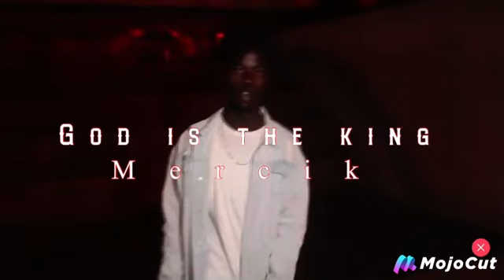Christian Rap - God is the King (Official Music Video) Prod Shxhill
It’s yo boy Mercik with another bamm song Thank you SHXHILL For The Awesome Beat Much Love Man and the Christian Rap song. This is on all streaming platforms

Beat Maker: Shxhill

Lyrics:
As I tell a little part of my story about what God been doing in me it’s an amazing thing God always listen I ask God for something God always give me an answer at the right moment

Yeaah
My life is a mystery
I’m getting more than what I desire
These streets ain’t nothing like me
I’m walking with my G.O.D
I got an important line
You don’t need money to be with Jesus

(Rap)
You don’t need money to with Jesus
You don’t need money to be with my God
He don’t even care what you been been through
You know belong to Jesus
You know You belong to him
The one who saved our sins
You might say
“I don’t know how God
Can forgive me for the things I’ve done”
Don’t worry about it God gotta plan
He can make away
Where there’s no way
Everything is possible through him
Kneel down confess your sins today
He already pay the price for you
You don’t even got no time to waste
He know your Faith and What you faced That’s why he sent his son for You
That why he sent his son for me

Yeah
He die on the cross
He went in the grave
He fought the demon
And he conquer the grave
He rose on the third day
Like how he said
And God is always looking over-ahead
God is the king Yeah
We worshiping Yeah
Air-spring yeah
King of all Kings and
Lord of Lords yeah
I spit on the cord yeah
Landlord

Landlord, Landlord, Landlord
He conquer the grave
He went and rose on the third day yeaah
I will never say no to God
I will never say No wo wo
Cause I felt the Holy Ghost

We worshiping Yeah
Air-spring yeah

Let me ready Mathew chapter 3 (1-3)
In those days John the Baptist came preaching in the wilderness of Judea, 2 and saying, “Repent, for the kingdom of heaven is at hand!” 3 For this is he who was spoken of by the prophet Isaiah, saying:“The voice of one crying in the wilderness: Prepare the way of the Lord; Make His paths straight.’ ”

You what you are doing that it is wrong so ama ask you to pray to God. Ask God
“ God I’m a sinner
Please forgive my sin
Please forgive me for
Everything I’ve done”
And God will forgive you and ask God
“God I wanna do something
That’s goin interest you
Work in my life God
Move in my life in Jesus name amen